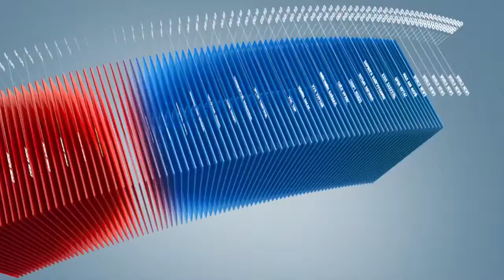C1 Newsroom - Төмсний үнийг тогтворжуулах боломжтой